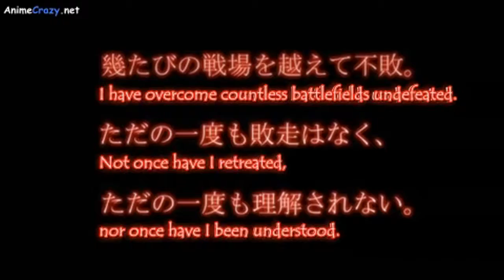So Dishonestly } Only One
HD welcomed~

"So let me go, and
You will Find Someone"

Gonna be uploading this mep next since
I finally got the audio and render issues fixed
This is only my part 3 of Only One Mep
That I hosted in my own studio Haunting Dreams

Make sure to keep a watch for the full mep to be up
As soon as this finishes with the uploading itll be
Uploading next btw great work to the people that
Did join in you all did a great job

Footage: Fate Stay At Night: The Unlimited Blade
Audio: Only One - YellowCard
Hours Took: 3 days 4 hrs
Rendering it took: 5 mins